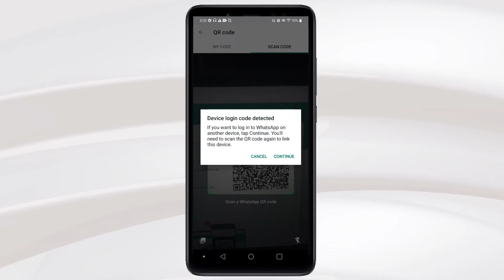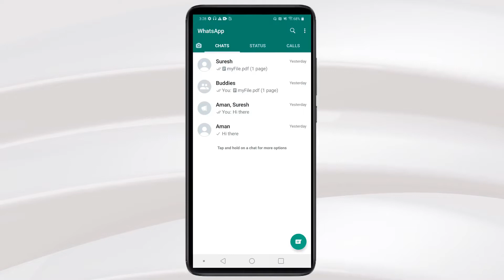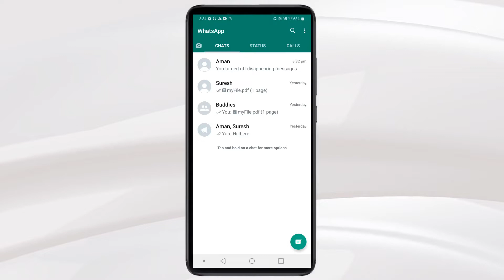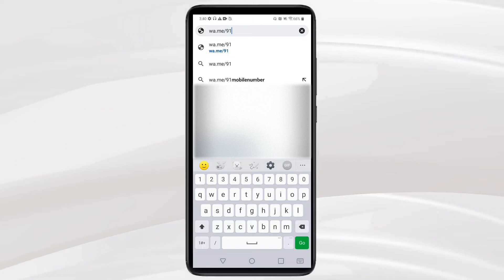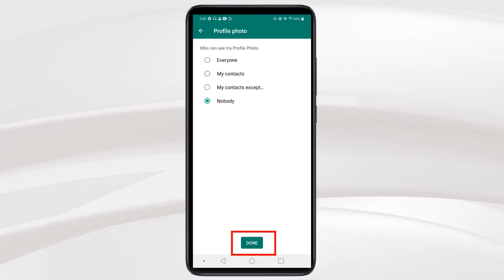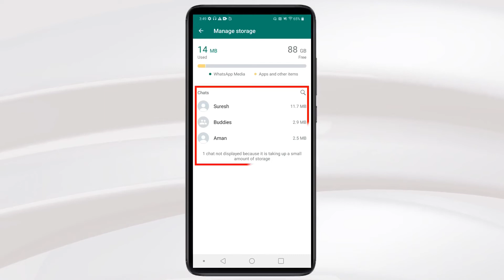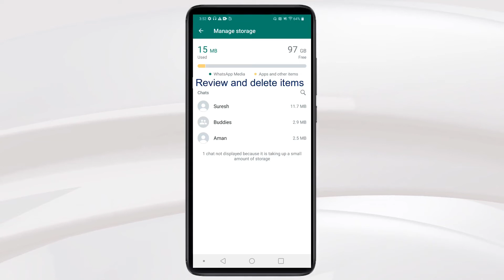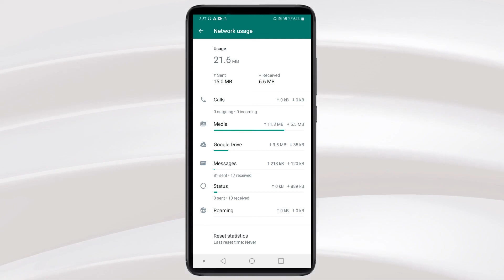WhatsApp Tips & Tricks in Hindi - Part2 ⚡️⚡️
इस Video में हम WhatsApp की 13 Important Tips & Tricks सीखेंगे। इन tips को सीखने के बाद आप WhatsApp को काफी efficiently use कर पाओगे।
WhatsApp tips & tricks का part1 [12 Tips ] video check करने के लिए इस link पर click करे

List of All Major Topics with Timestamp [⌚]:
0:00  Introduction
0:18  WhatsApp Access in Laptop
1:46  Share Current and Live Location on WhatsApp
2:39  Auto-Delete WhatsApp Messages
3:27  How to message on WhatsApp without saving contact number?
4:17  Set password for WhatsApp
4:41  Hide WhatsApp profile picture
5:06  Turn Off Message Previews in WhatsApp
5:33  Remove WhatsApp folder from Phone Gallery
6:01  Mute group notifications in WhatsApp
6:35  How to check chat storage consumption in WhatsApp?
7:09  Review and delete multiple files in WhatsApp
7:40  Image or Video auto-download in WhatsApp
8:31  Network data usage in WhatsApp

✨Links of Other Video Series [in Hindi]✨

✨Links of Other Important Videos [in Hindi]✨